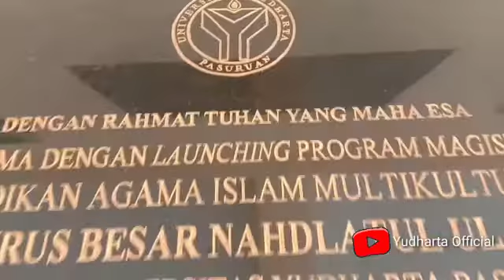Yudharta Kampus 20 Top PTNU se Indonesia